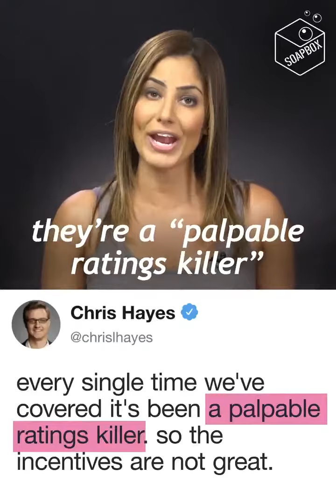Saudi Arabia and the UAE transferred US-made weapons to al-Qaeda-linked groups and Salafi militias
Saudi Arabia and the UAE transferred US-made weapons to al-Qaeda-linked groups and Salafi militias in Yemen, a CNN…